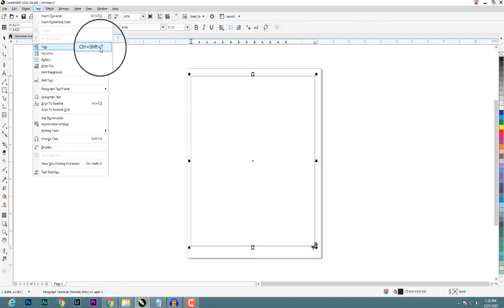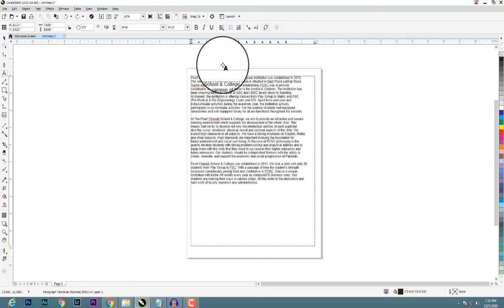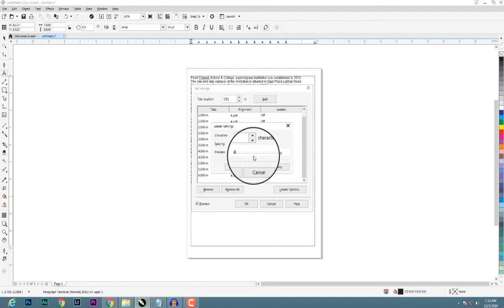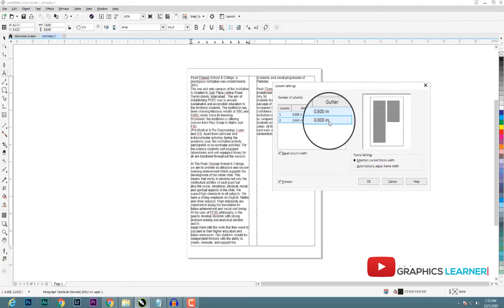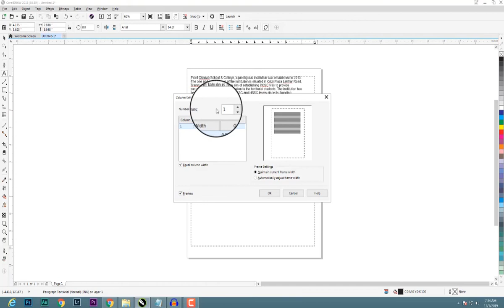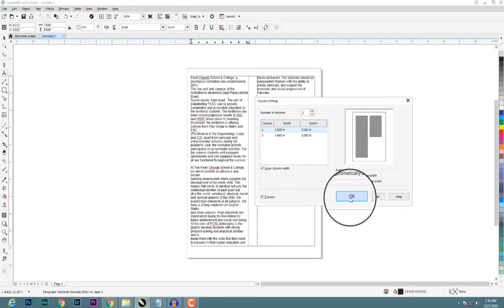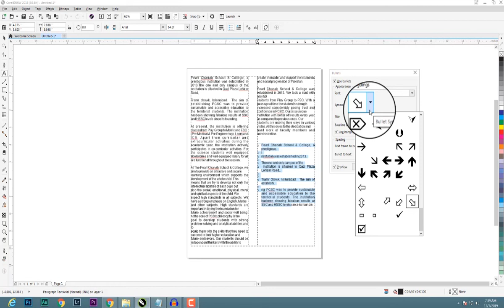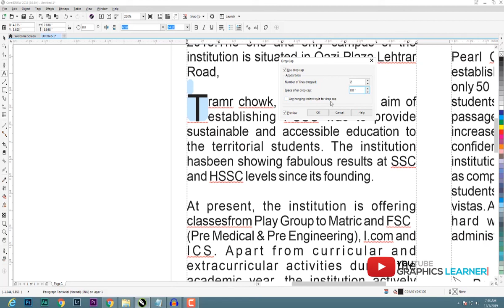How to use Tab, Columns , Bullets Drop Cap in Corel Drwa|| Class 26|| Graphics Learner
Hi Friends!
Welcome to Graphics learner
To day we learn how to use Tab, Columns , Bullets Drop Cap in Corel Drwa